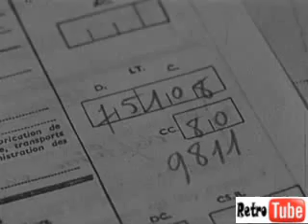Informatique dans les années 50